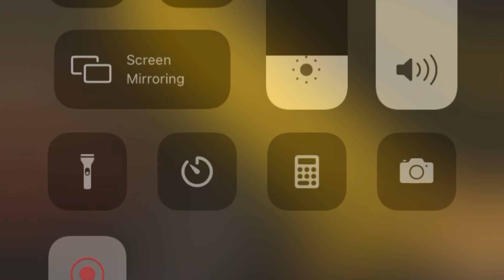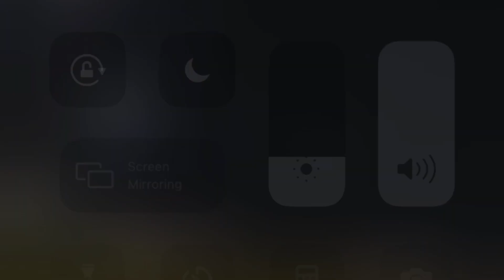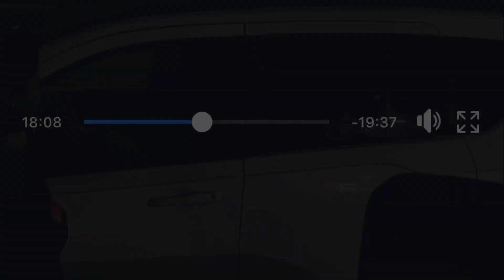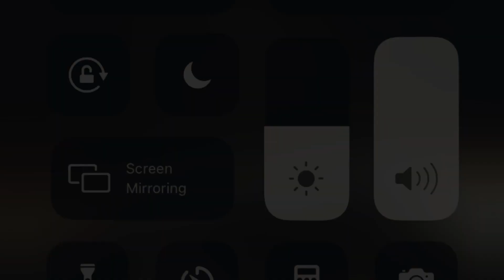SUNDAY LINEUP WITH UNCLE GHEE 2021 (untouchables was bout fight again)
Normal Sunday as usual..line up and all hell broke lose when the untouchables wanted to jump zye for what reason idk ..watch the video